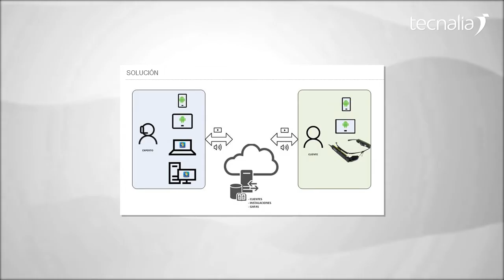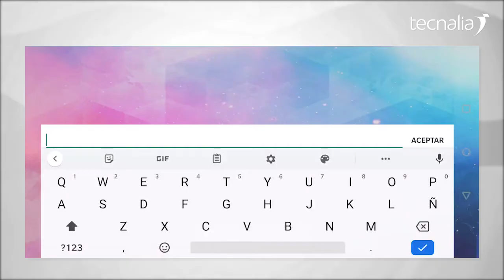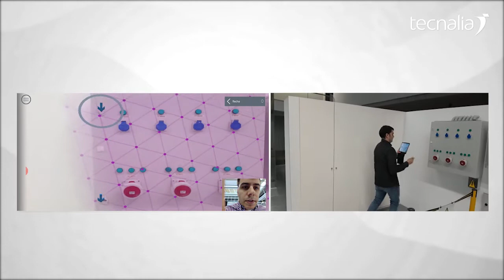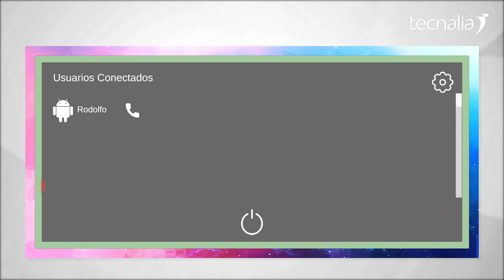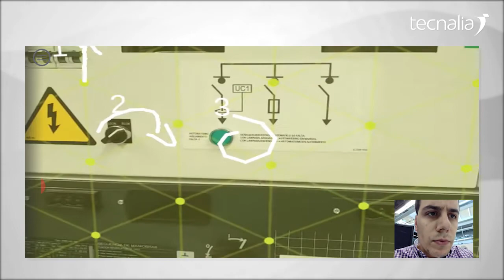Asistencia remota con realidad aumentada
Casos de uso con esta Herramienta de Teleasistencia donde experto y operario están conectados en remoto y cuentan con el apoyo de RealidadAumentada para seguir una serie de pasos técnicos sin necesidad de traslados.

Permite inmediatez para solventar cuestiones de mantenimiento.

Ambas partes cuentan con audio, video desde el dispositivo, conectividad, ajuste de calidad y resolución.